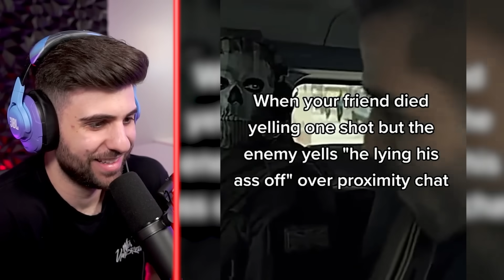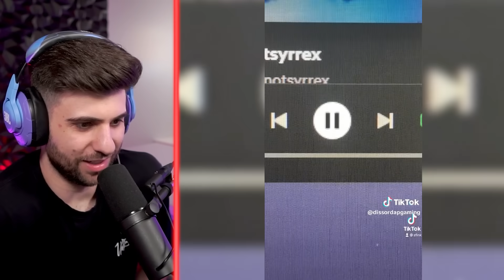Memes Only GAMERS Will Understand!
Today I'm reacting to Memes Only GAMERS Understand

Edit by: Jmac